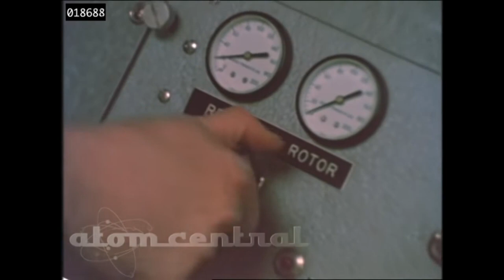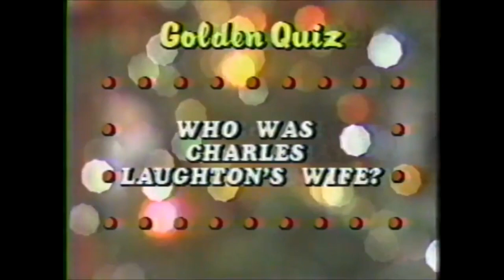Broke Moe Howard UHF Channel 33!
You find the best entertainment that two nickels can rub together here at the best UHF channel on YouTube📺
Your host Groucho will be showing the best in entertainment, sports, news, original programming can buy for pennies on the dollar!

Give a tip here for Groucho!

Check us out over on BitChute! Be posting videos that are not YouTube friendly plus be our back up channel if this one ever goes down. Join us over on BitChute!

Check Groucho out over on Odysee!

We are on Rumble!